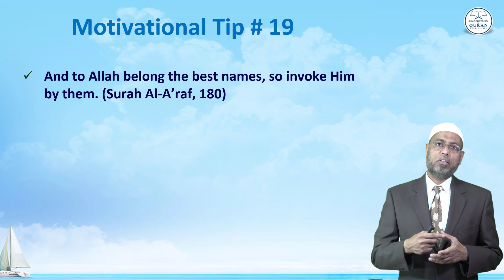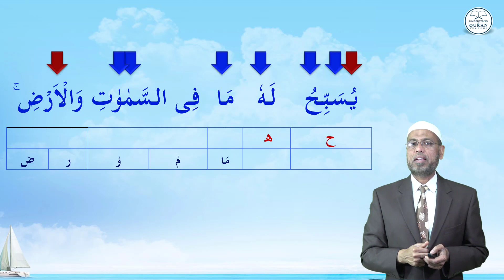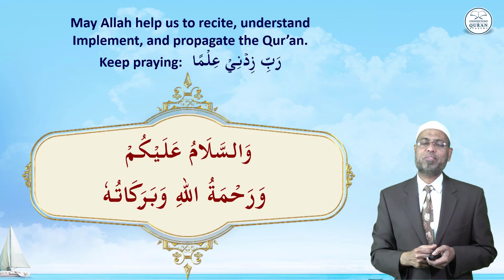Lesson - 54b | Practice for Surah Al-Hashr: 24 | English | Learn Tajweed - the Easy Way